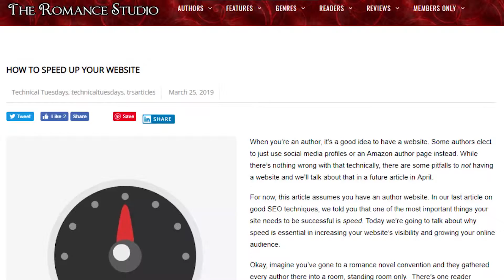This Week @ The Romance Studio 3/29/19